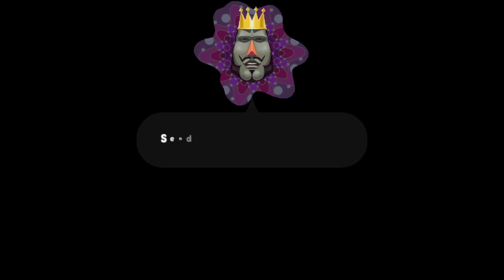Perfectionist Problems - Katamari Damacy Reroll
Dango's perfectionism strikes again